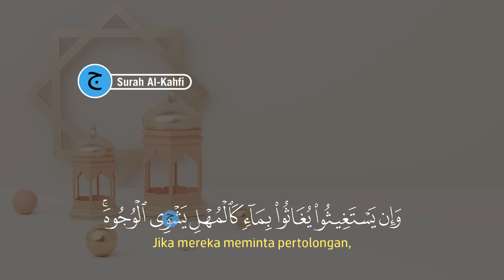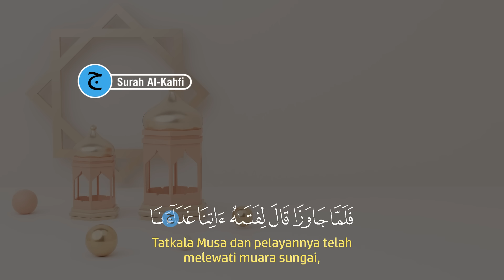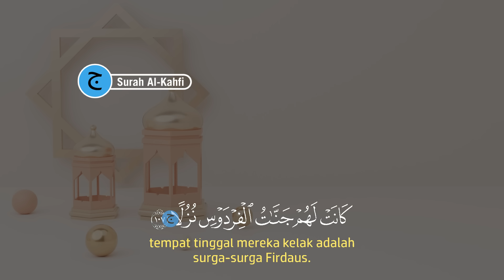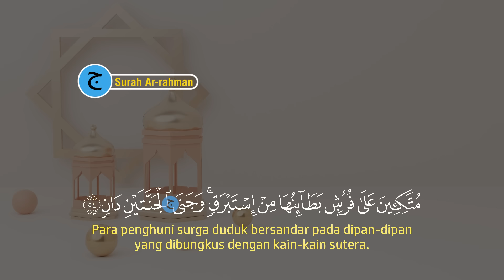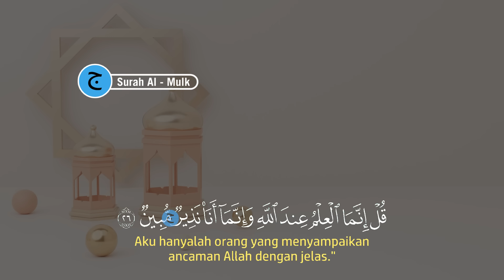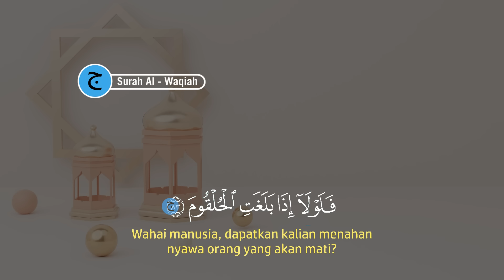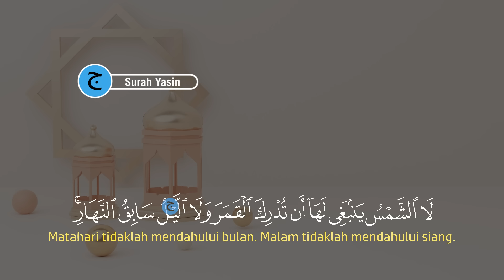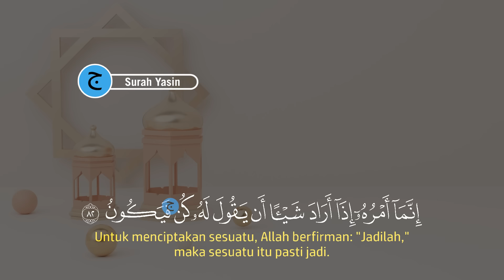Dzikir Pagi Hari Kamis Pembuka Pintu Rezeki | Putar dirumah, kantor dan Tempat Usaha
Inilah Dzikir Pagi Pembuka Pintu Rezeki, Putar dirumah, kantor dan Tempat Usaha, Allah mudahkan Segalanya, insya allah akan Dimudahkan Segala Urusan, Dzikir ini adalah amalan Pembuka Pintu Rezeki.

Mari kita Awali Hari Dengan Dzikir Pagi Pembuka Pintu Rezeki, Putar dirumah, kantor dan Tempat Usaha, Allah mudahkan Segalanyan, agar Allah Bukakan Pintu Rezeki dan Dimudahkan Dalam Segala Urusan serta senantiasa selalu dilindungan oleh Allah, dzikir pagi ini adalah Dzikir Pagi Sesuai Sunnah.

Dengan mendengarkan dan membacakan Dzikir Pagi Pembuka Pintu Rezeki, Putar dirumah, kantor dan Tempat Usaha, Allah mudahkan Segalanya urusan, maka dari itu marilah sama-sama kita mendengarkan dan memutar dirumah, ditoko dan tempat usaha Dzikir Pagi Pembukakan Pintu Rezeki & Dimudahkan dalam Segala Urusan | Dzikir Pagi Sesuai Sunnah